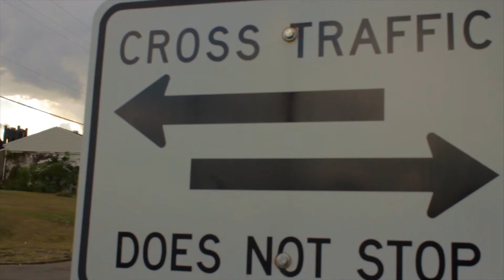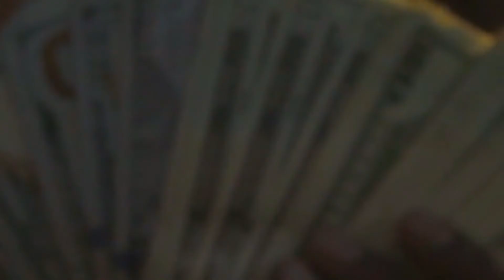500 Hardy - The Repository (Canon T3i Music Video) (Produced by G The Genius & Conz)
500 Hardy - The Repository (Canon T3i Music Video) (Produced by G The Genius Beats & Conz)

rebel trap highland so young gang hundred premiere pro canon eos 600d magic lantern 550d iso